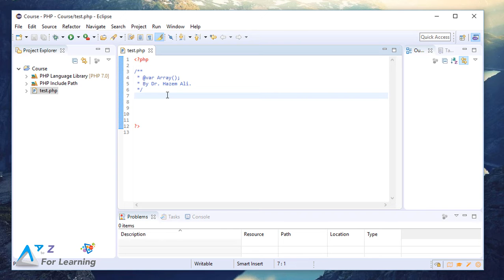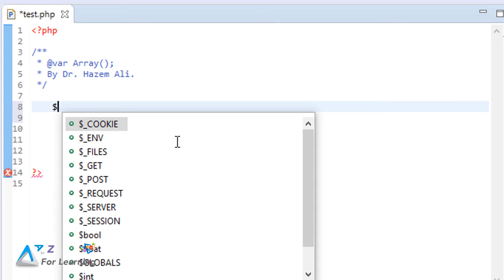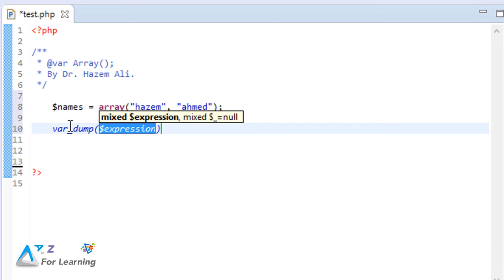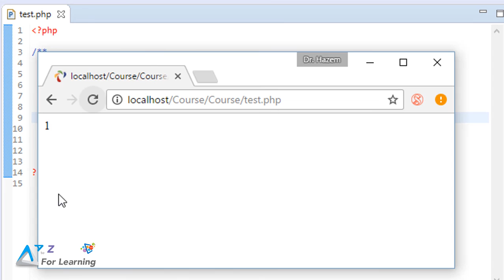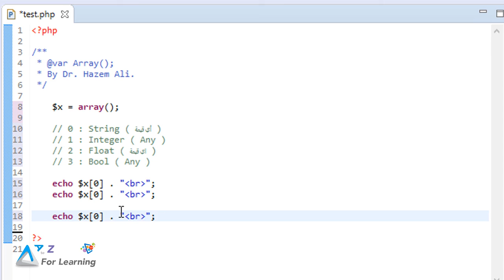10- Array in PHP7 المصفوفات في لغة البي أتش بي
في هذا الدرس سنتعلم طريقة التعامل مع المصفوفات بعد تعريفها وطريقة أدخال العناصر وقرائتها.

مشاهدة ممتعة ولاتنسى الأعجاب بالفيديو ولا تنسى الأشتراك ومشاهدة باقي الكورسات في القناة من هذه الروابط

 رابط كورس قواعد البيانات المستوى الثاني

 رابط كورس HTML المستوى الأول

في هذا الفيديو سنتعلم طريقة عمل الدجاج المحشي مع البرياني على الطريقة الموصلية اللذيذة بطريقة أحترافية وبسيطة وأحلى طعم وبأكثر من شكل. مشاهدة ممتعة ولاتنسى الأعجاب بالفيديو

ولاتنسى الأشتراك في القناة لكي يصلكم المزيد من الفيديوات المتميزة ان شاء الله من هذا الرابط

رابط صفحتنا على الفيسبوك الخاصة بتعلم فن الطبخ وصناعة الحلويات والمعجنات
رابط كروب تعلم فن الطبخ وصناعة الحلويات والمعجنات الذي نرحب فيه بكل أخواتنا وأخواننا من الشيف وغيرهم الباحثين عن مشاركة الخبرات هنا